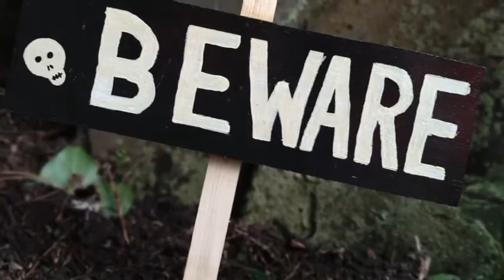Oakworth Hallowe'en Pumpkin Trail Trailer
A short trailer consisting of photos taken at the pumpkin trail. A longer video should follow soon.